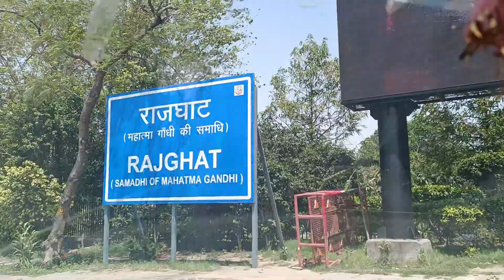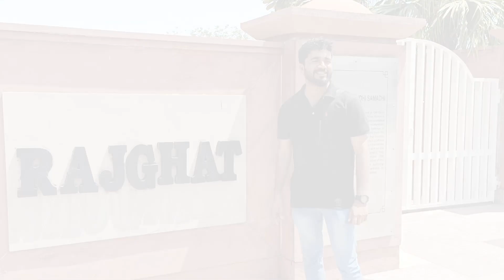Delhi To rajghat | മഹാത്മാവിൻ്റെ പുണ്യ ഭൂമിയിൽ | Mahatma Gandhi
ഓരോ ഇന്ത്യക്കാരനും കാണേണ്ട ഒന്നാണ് നമ്മുടെ മഹാത്മാ ഗാന്ധിയുടെ രാജ്ഘട് , ഡൽഹിയിൽ നിന്നും വെറും 3  കിലോമീറ്റർ സഞ്ചരിച്ചാൽ എവിടെ എത്തിച്ചേരാം , @MDTEQ